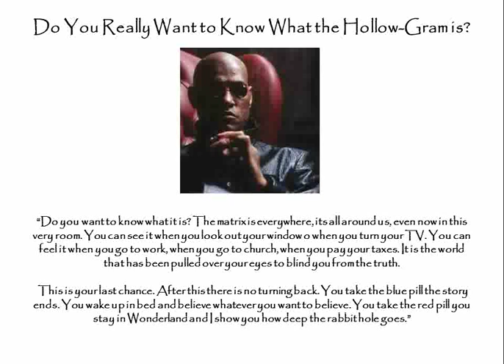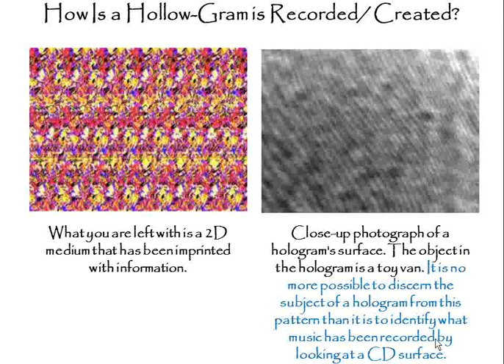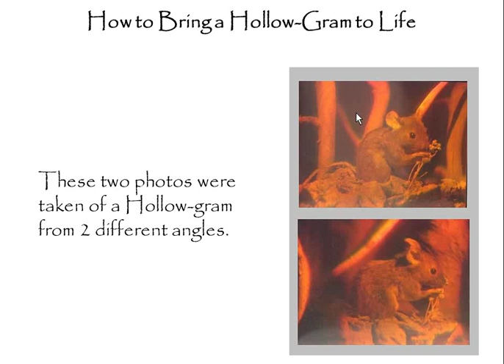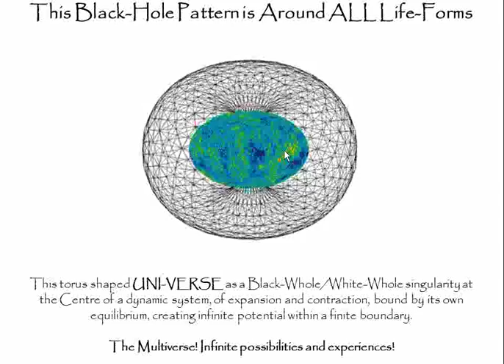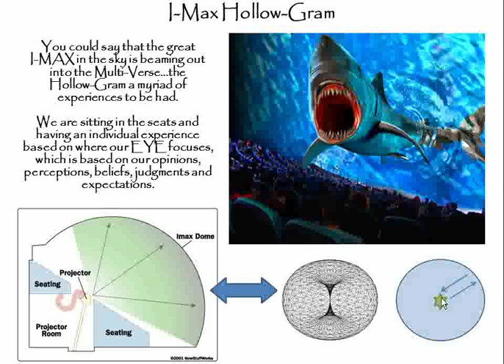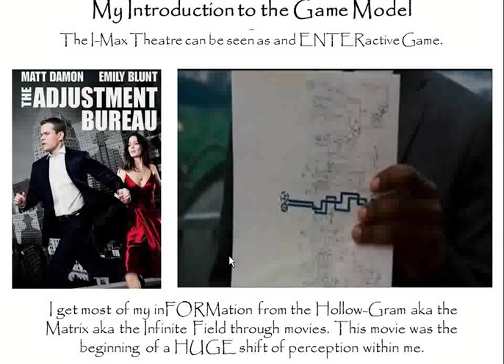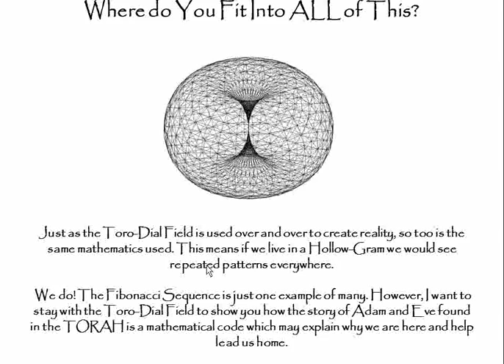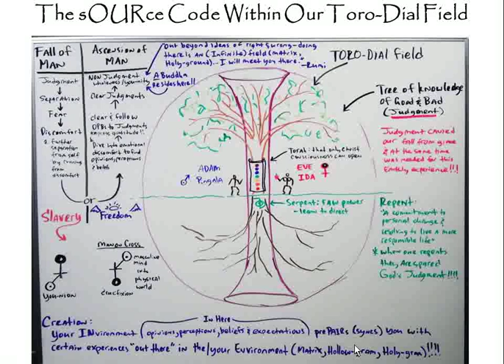Doing the Hollow Gram Grok Part 1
Your INvironment creates your Environment. War (We Are Right) will only cease to exist in your Environment/Reality when you are done with it!!! When your done using that limiting model to experience and grow (expand your consciousness)...AND just because you are done with it doesn't mean other people are. Just like a typical school system, when you are done with a grade you move on, but that grade/classroom will remain their for others. Actually, the NEED to fix what you judge to be negative indicates you are on the DOWNside (contracted/dualistic) of existence NOT the UPside!!!

The key to being done with conflict is to drop ALL your judgment. After all judgement (eating from the tree of "Good and Bad") is what got us kicked out of the garden. In reality, we never got kicked out of the Garden. The entire Earth (hEart)is the Garden!!! We just lost sight of the beauty before use because of our new judgmental perceptions, which we needed to have in order to have certain experiences here.

Updated 5/2023

I have one purpose with two manifestations here on this planet Gaia now.

I am an Aquarian Architect. Joseph Campbell talked about how when we grow in understanding our mythology must be upgraded to match it! That is what I countless others are here to start doing. An aquarian architect is anyone that is helping establish, guide and anchor the new paradigm shift. I do my work through:

1. *Group and Individual Sessions

2. Writing, Classes and Speaking

*BioTheosis SOUL READINGS
I am a Spiritual messenger. I tune into your soul and relay messages to you about what the true nature of your physical, emotional and mental issues/blocks are. If you understand what causes your blocks, then you can make a more soulful decision about how to move forward on your path in life. What I do is connect you to your higher self and let the messages from your higher self to you be heard. So, if you're looking for true causes so you can effect true solutions, I can help.

If you are interested in a phone, zoom or in-person session or a class in your area drop me a line: or call me .

BROdhi Jon
I am a SOuL Guide helping illuminate the dark corners of one's Body, Emotions, Mind and Sprit so the light of their SOuL can shine forth!

BioTheosis GLOSSARY

BioTheosis :Bio = Body and Theosis = God. BioTheosis is the process of Reconciling our Human Nature with Our Divine Birthright.

Devil :A backward liveD life. The Reptilian/Lower Survival bRAin

DivineSourceCode :This the Coding that Source used to create our Reality.

GardenofEden :The whole planet, which means we never got kicked out of the Graden. Our perceptions have blinded us from seeing and fully appreciating the abundant Garden that feeds, clothes and shelters us all!

Healer :This is an old worn-out term that is rooted in duality/polarity. The concepts of Healer and Healy are on their way out.

LoveNote :We are all Love Notes that Source/God has written to this Planet and her people. Your Love-Note is the special gift you bring this planet.

MultiDimensional :Dimensions are Perspectives. The more Perspectives you can see a thing from the more Dimensional you are.

SpiritualRivility :When you are aligned with your Soul and Source your body and life are filled with an Alive and Vibrant Creative Force that expresses itself through you.